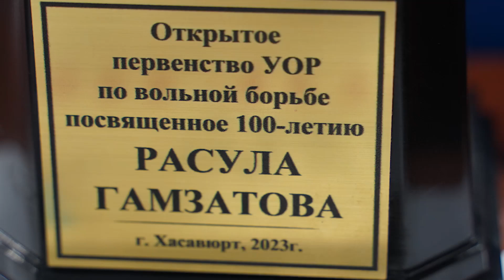ОТКРЫТОЕ ПЕРВЕНСТВО УОР ПО ВОЛЬНОЙ БОРЬБЕ ПОСВЯЩЕННОЕ 100- ЛЕТИЮ РАСУЛА ГАМЗАТОВА